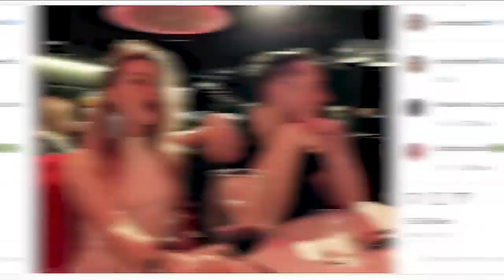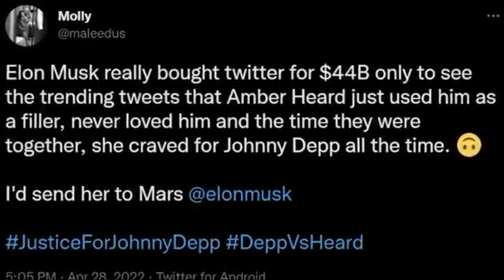БОЛСОН ЯВДАЛ - Жонни Деппийн шүүх хурал 2-р хэсэг (устсан бичлэг дахин оруулав)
Сонирхолтой болсон явдал, гэмт хэргүүд болон дэлхий дахинд болсон сонирхол татах түүхүүд болон киног судалж орчуулан монгол хэлээр контент бэлтгэнэ хүргэнэ.